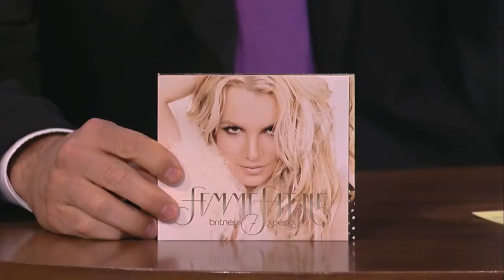Britney Spears - Big Fat Bass (live Jimmy Kimmel)